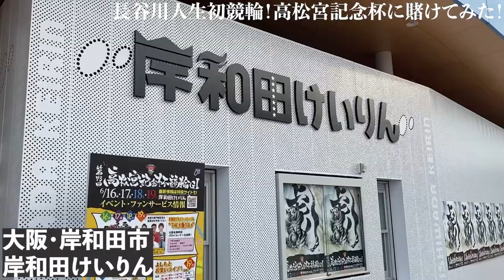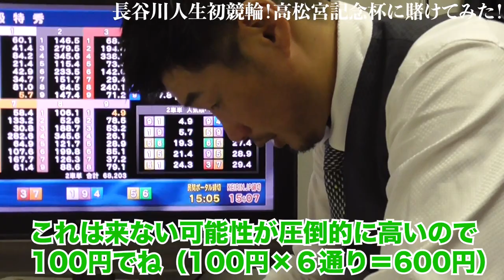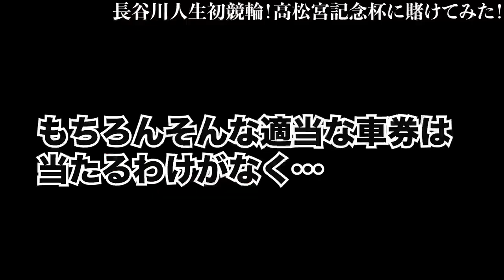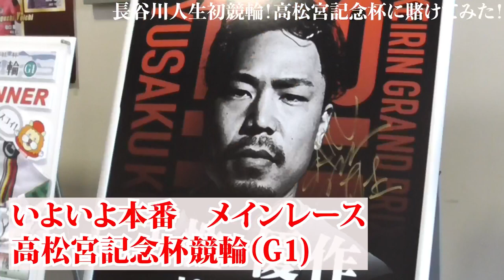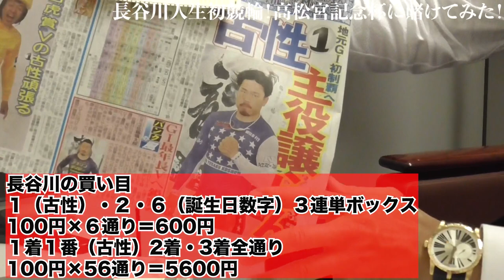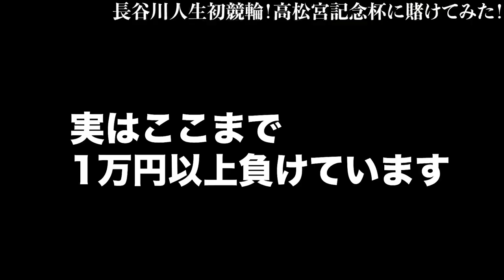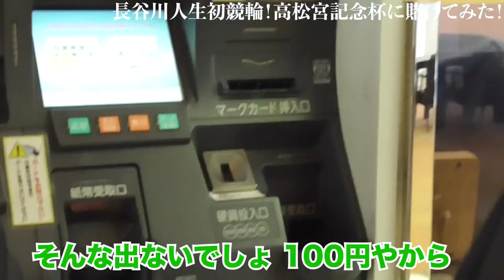長谷川人生初競輪！高松宮記念杯に賭けてみた！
高松宮記念杯競輪が開催された岸和田けいりんに行ってきました。
一度取材した古性選手の応援車券として賭けさせてもらいました！
人生初の競輪で大金をつかみました！僕がお金持ちになって帰る姿をご覧ください！

◆長谷川穂積オリジナルブランドafraid wife